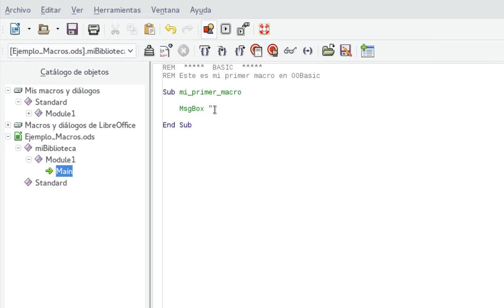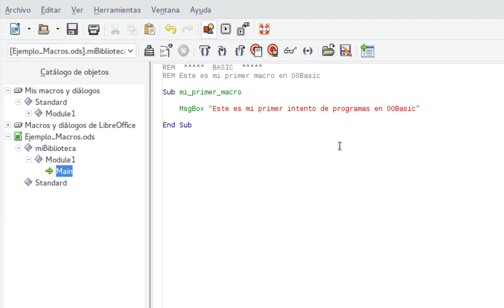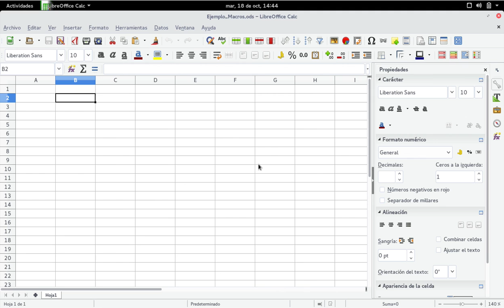Calc: Ejemplo de código programático